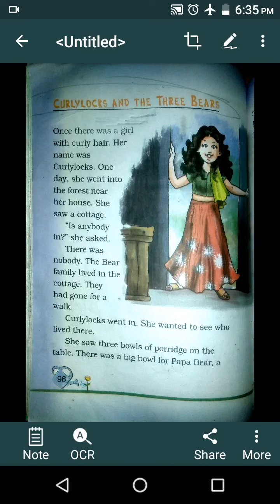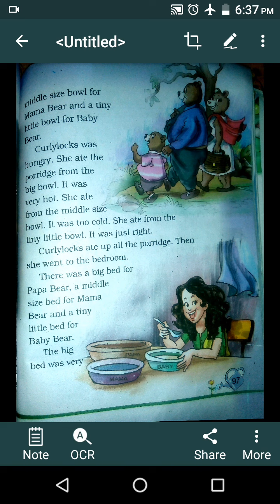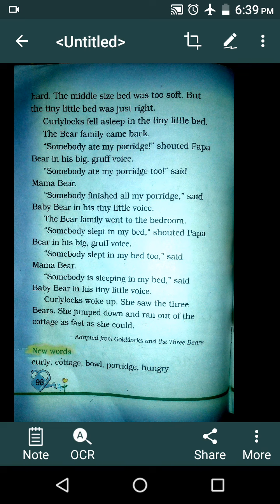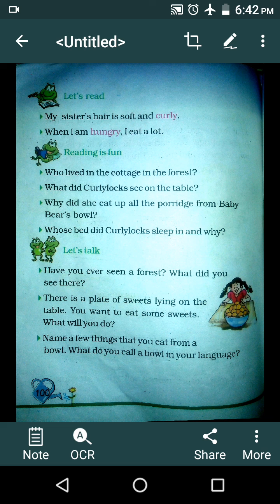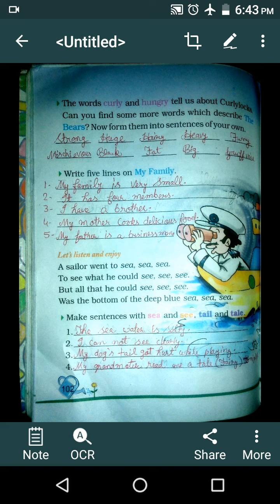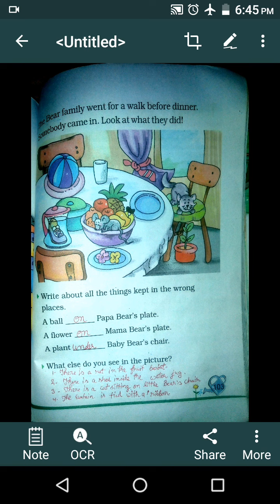class-2 Chapter- 12 Curlylocks and Three Bears